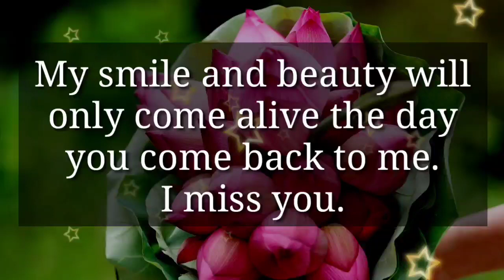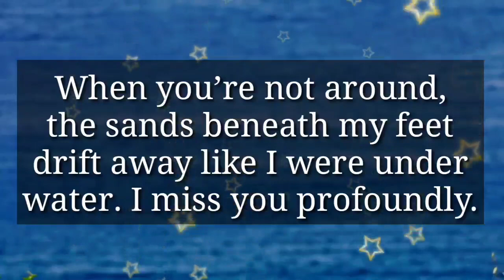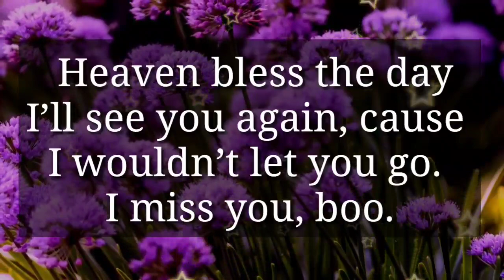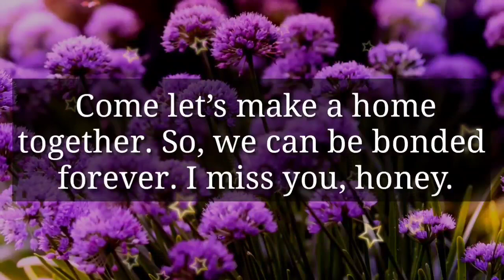This is how much I've missed you, Honey... 💫🌈💞✨😢💞‼️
my love
dm current energy
divine masculine
dm df
dm message to df today
dm tarot
dm reading
twin flame
twin flames
Karmic
happy twins 11:11
love
Love
love quotes
love poem
love poems
love lines
love feel
true love
poem
poems
love songs
love music
feelings of love
love feelings
Dm to df
dm df
dm
 df dm
aquarius
df
taurus
unique tarot
all i want
aquarius tarot
virgo
twin flame reading today
twin flame